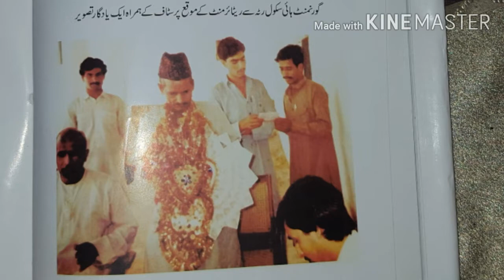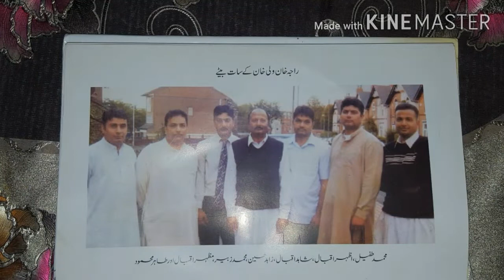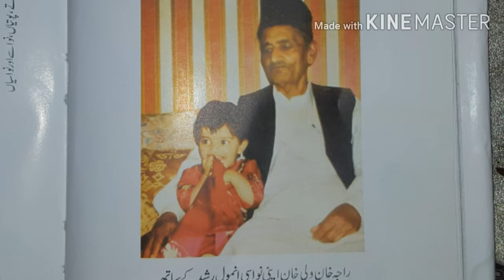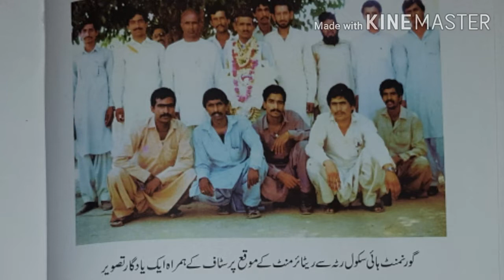Raja Khan Wali Khan |Dadyal Ki Pehchan Taleem Ki Roshine Pehlane Wale Insan |Azhar Aqeedt Sajidniazi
خان ولی خان علم کی روشنی پھیلانے والے انسان تھے جو جموں کے گاوں انب میں پیدا ہوئے میٹرک رٹہ ہائی سکول سے حاصل کی۔ آپ کی علم کے حوالے سے بہت خدمات ہیں۔

Who was khan wali khan, the identity of dadyal,  the knowledge of dsdydl, the owner of the ideal role, the main character of dadyal, the soul of dadyal, the education of dadysl, the knowledge of the person, the compassionate person, the pain of the person, the acquaintance of knowledge Azad kashmir, Dadyal azad kashmir, Rata.